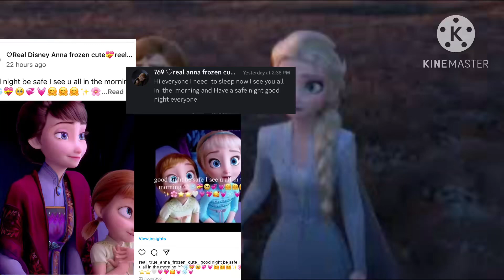Here proof I was sleep last night